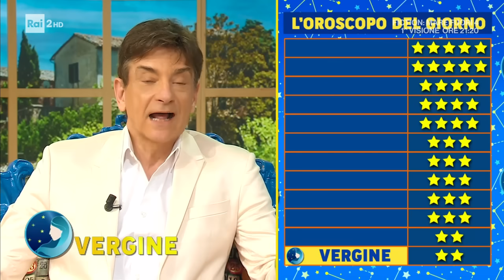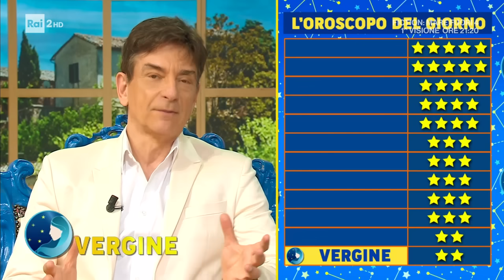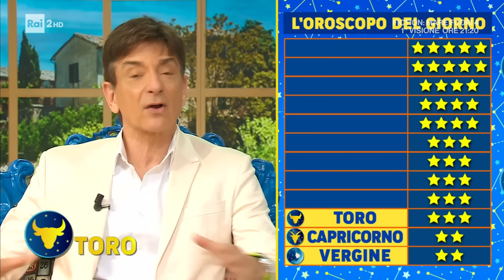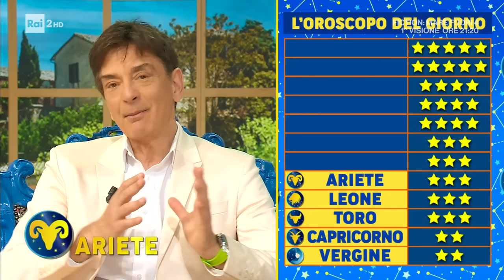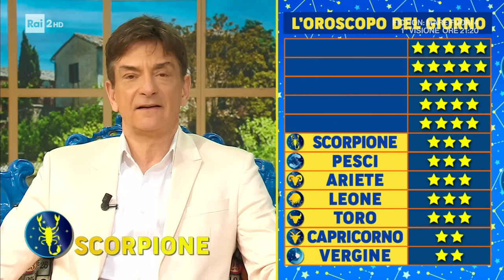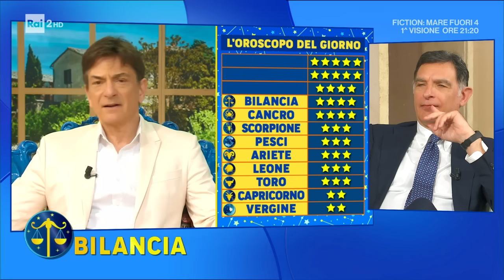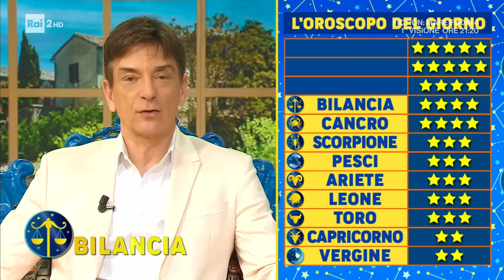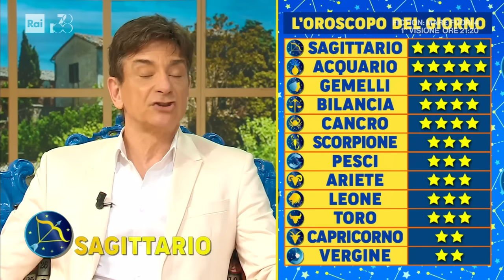L'oroscopo di Paolo Fox - I Fatti Vostri 21/02/2024